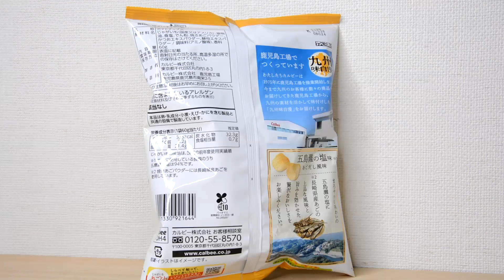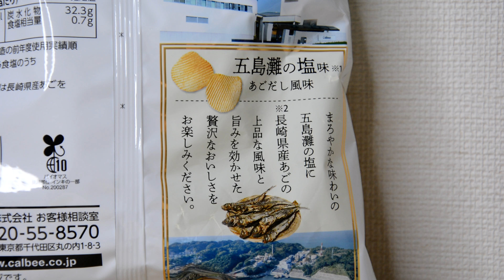カルビーポテトチップス 九州味自慢 五島 灘の塩味 あごだし風味 Calbee Potato Chips Kyushu Taste Proud Goto Nada Salt Flavor Agodas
■　カルビーポテトチップス 九州味自慢 五島 灘の塩味 あごだし風味
 ↑クリックすると移動します

【旅行中にいつも持ち歩くもの】

 ■　大きめのサイズの折りたたみ傘

■　 SWISSWIN(スイスウィン) リュック

■　モバイルバッテリー　飛行機に持ち込める容量の規定があるのでご確認ください、私は、10000mAh-20000mAh位を持ち歩いています。

■　充電用ケーブル　Type-c

■　3in1 巻き取り式充電ケーブル

■　タオル　足湯に行ったり・雨か降った時に便利

■　ジップロック　濡れたものやごみ入れ・小物などの収納に！